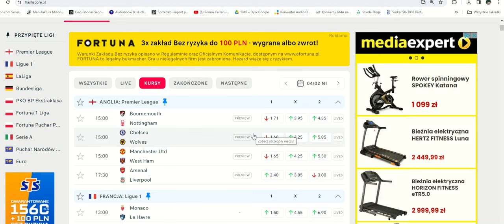Aktywacja Wyszukiwarka 0.5 gola HT.....krótkie info....